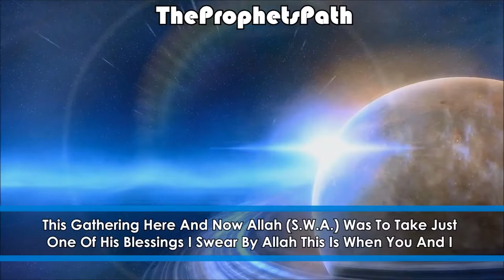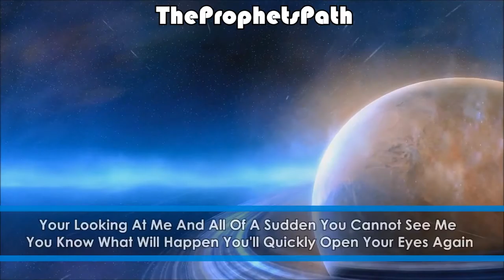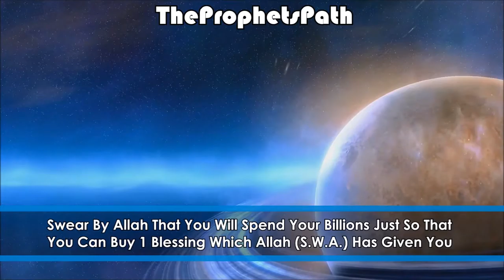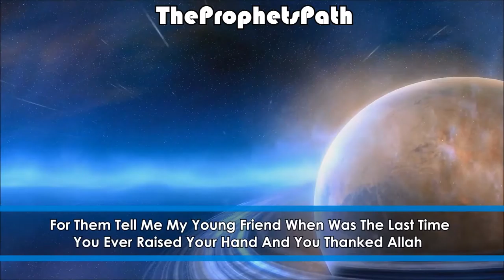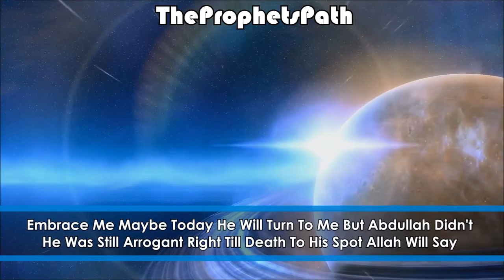What If Suddenly - Talash Peace